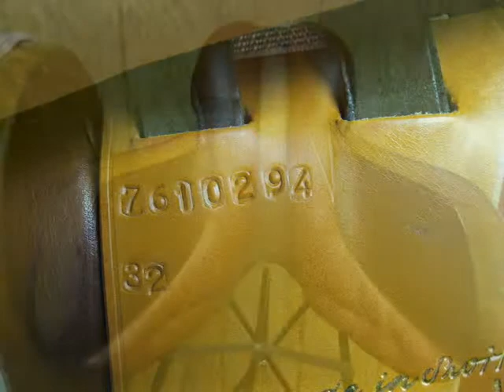Stubben Roxane VSS 17.5" 32 W 16530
Stubben Roxane VSS 17.5" 32 W Used All Purpose Saddle AP Leather Color: Brown Seat Size: 17.5" Flap Length: 13.75" Tree Size Stamped: 32cm, Stubben Wide Tree Size Runs: True to size, but is not a generous wide.